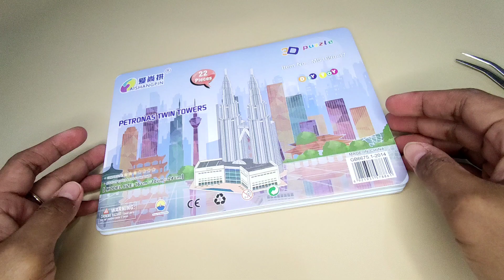3D Puzzle Foam, Petronas Twin Tower. series : Great Historical Buildings In The World